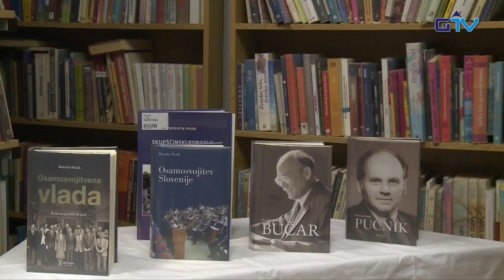GORENJSKA POROČILA: Dr. Rosvita Pesek v tržiški knjižnici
V Knjižnici dr. Toneta Pretnarja v Tržiču so sinoči gostili priljubljeno novinarko, voditeljico in publicistko, doktorico zgodovine Rosvito Pesek. Poleg mnogih televizijskih oddaj in več dokumentarnih filmov je leta 2007 ustvarila znanstveno monografijo o osamosvojitvi Slovenije, nazadnje pa je pri Mohorjevi družbi izšla njena biografija o Francetu Bučarju.